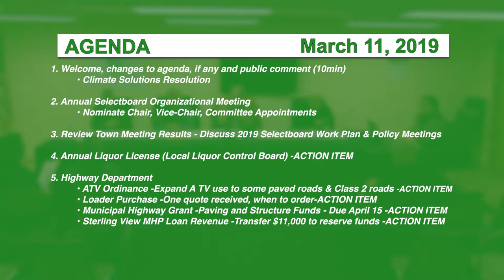Hyde Park Selectboard, 3/11/19